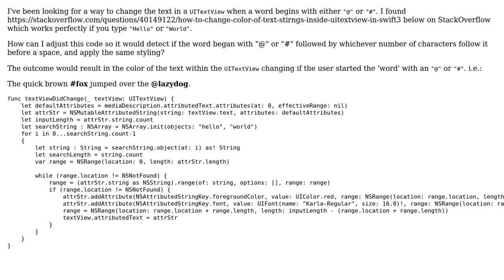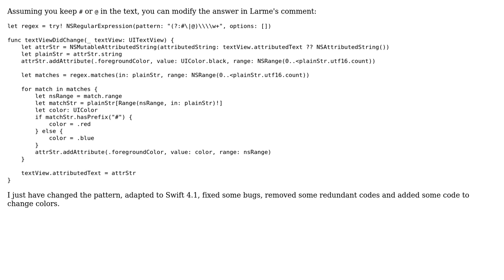UITextView/NSAttribute: Detect if word starts with a particular symbol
With thanks & praise to God, and with thanks to the many people who have made this project possible! You are responsible for your own actions.